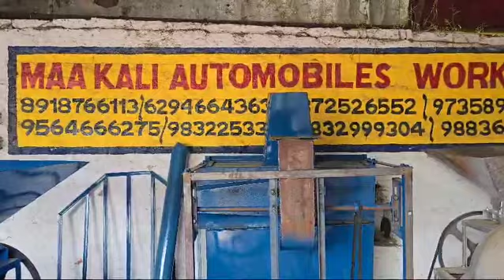faktari review maa kali automobile workshop purulia Muri machine faktari